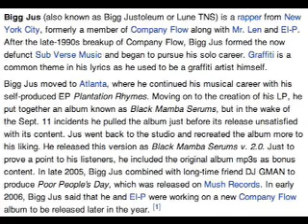Bigg Jus - Gaffling Whips remix trk#4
plantation rhymes